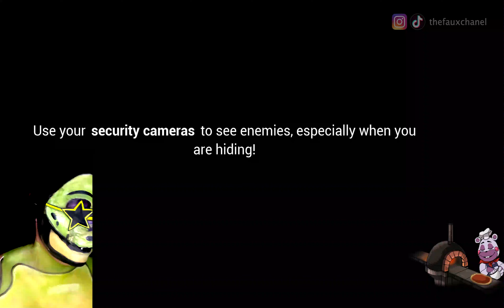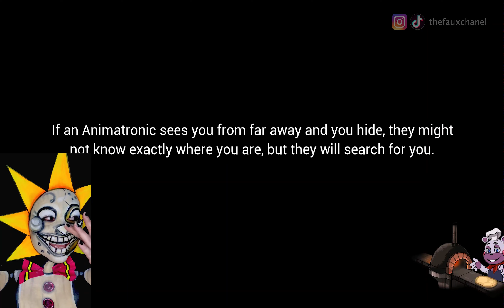FNAF: Security Breach PART 4| TheFauxChanel Plays | Makeup Artist Gameplay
GIVE ME A BREAK, ROXANNE. Gameplay featuring Montgomery Gator & Sunnydrop makeup looks!

SETUP:
Logitech G Gamepad F310

Makeup Artist @TheFauxChanel FNAF Security Breach Gameplay PART 3

FNAFSecurityBreachGameplay FiveNightsAtFreddys MakeupArtistGameplay, FNAF Roxanne Wolf, TheFauxChanel, Glamrock Chica, Horror Games 2022, Gamer Girl TikTok, Gaming, Playthrough, Reaction